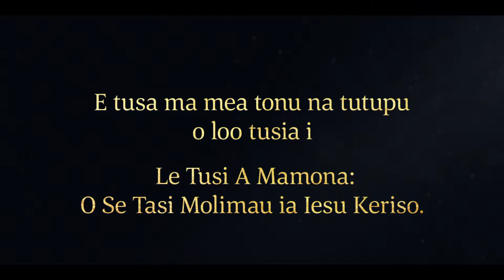Ua laveaiina e le Alii Nifae mai Ona Uso Fouvale | 1 Nifae 7:6–22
A o agai atu atalii o Liae ma le aiga o Isamaeli i le vao e faatasi ma Liae ma Sarai, na amata ona le faamalieina nisi o le vaega ma mananao ai e toe foi atu i o latou olaga tuai i Ierusalema.  Aemaise lava Lamana ma Lemuelu ua oo ina feitai tele ia Nifae ma saisai o ia i maea ina ia mafai ai ona la tuuina o ia e ‘aina e manu feai i le vao. Ua faatino e Nifae lona faatuatua i le Atua, ma matala ai faavavega maea mai ona lima ma vae. Ua aioi atu tagata patino o le aiga o Isamaeli ia Lamana ma Lemuelu ia tuu lo la fouvale ma faatoese atu, lea na mulimuli ane la faia. Ua faamagalo e Nifae i laua, ma faaauau ai le malaga a le vaega e faatasi ma Liae ma Sarai i le lotoa o le la faleie.

E faatatau i le 1 Nifae 7:6–22:
6 Ma sa oo ina matou malaga i le vao, faauta o Lamana ma Lemuelu, ma le toalua o afafine o Isamaeli, ma atalii e toalua o Isamaeli ma o laua aiga, ua fouvale ia te i matou; ioe, ia te aʼu, o Nifae, ma Sama, ma lo latou tamā, o Isamaeli, ma lana avā, ma isi ona afafine e toatolu.
7 Ma sa oo i lea fouvalega, sa latou mananao ai e toe foi atu i le laueleele o Ierusalema.
8 Ma o lenei, o aʼu, o Nifae, ona o loʼu faanoanoa ona o le maaa o o latou loto, o lea na ou tautala atu ai ia te i latou, ua ou fai atu, ioe, ia Lamana lava ma ia Lemuelu: Faauta, o oulua o oʼu uso matutua, ma ua faapefea ona oulua maaa tele i o oulua loto, ma tauaso tele i o oulua mafaufau, ua oulua manaomia ai aʼu, lo oulua uso laitiiti, ona tatau ona tautala atu ia te oulua, ioe, ma fai se faataitaiga mo oulua?
9 Pe ua faapefea ea ona oulua lē faalogo i fetalaiga a le Alii?
10 Pe ua faapefea ea ona galo ia te oulua sa oulua vaai i se agelu a le Alii?
11 Ioe, ma ua faapefea ea ona galo ia te oulua mea tetele na faia e le Alii mo i tatou, i le laveaiina o i tatou mai lima o Lapana, ma ina ia tatou maua ai foi talafaamaumau?
12 Ioe, ma ua faapefea ona galo ia te oulua e mafai e le Alii ona fai mea uma e tusa ai ma lona finagalo, mo le fanauga a tagata, pe afai latou te faaaoga le faatuatua ia te ia? O le mea lea, ia tatou faamaoni ia te ia.
13 Ma afai tatou te faamaoni ia te ia, tatou te maua le laueleele o le folafolaga; ma o le a outou iloa i se taimi o i lumanai o le a faataunuuina lava le fetalaiga a le Alii e uiga i le faaumatiaga o Ierusalema; ona e ao ina faataunuuina mea uma na fetalai mai ai le Alii e uiga i le faaumatiaga o Ierusalema.
14 Aua faauta, ua lata ona lē toe taumafai o le Agaga o le Alii ia te i latou; aua faauta, ua latou teena perofeta, ma ua latou lafoina Ieremia i le falepuipui. Ma sa latou saili e aveese le ola o loʼu tamā, ua oo ai ina latou tuli ese o ia mai le laueleele.
15 O lenei faauta, ou te fai atu ia te outou afai tou te foi atu i Ierusalema o le a outou fano foi faatasi ma i latou. Ma o lenei, afai tou te filifili i ai, o atu i luga i le laueleele, ma ia manatua upu ua ou tautala atu ai ia te outou, afai tou te o atu o le a outou fano foi; ona ua faapea ona uunaia o aʼu e le Agaga o le Alii e tatau ona ou tautala atu ai.
16 Ma sa oo ina ua uma ona tautala atu o aʼu, o Nifae, i nei upu, i oʼu uso, sa laua feitai ia te aʼu. Ma sa oo ina fetagofi mai o laua lima ia te aʼu, aua faauta, sa laua feitai tele, ma laua noatia aʼu i maea, aua sa laua saili e aveese loʼu ola, ina ia latou tuu aʼu i le vao ia ʼaia e manu feai.
17 Peitai sa oo ina ou tatalo atu i le Alii, ua ou fai atu: Le Alii e, e tusa ma loʼu faatuatua ia te oe, sei e laveaia aʼu mai lima o oʼu uso; ioe, foai mai ia te aʼu le malosi ia mafai ai ona ou motusia o nei maea ua noatia ai aʼu.
18 Ma sa oo ina ua ou fai atu ia upu, faauta, sa matala ese maea mai oʼu lima ma oʼu vae, ma ou tu i luma o oʼu uso, ma ou toe tautala atu ia i laua.
19 Ma sa oo ina laua toe feitai mai ia te aʼu, ma taumafai e fetagofi mai o laua lima ia te aʼu, ae faauta o se tasi o afafine o Isamaeli, ioe, ma lona tinā foi, ma se tasi o atalii o Isamaeli, sa aioi atu i oʼu uso sa oo ina latou faamalūlūina o laua loto; ma sa laua tuu ai lo laua taumafai e aveese loʼu ola.
20 Ma sa oo ina laua faanoanoa ona o lo laua amioleaga, sa oo ina laua ifo mai i oʼu luma, ma aioi mai ia te aʼu ia ou faamagalo atu ia te i laua mo mea na laua faia e faasaga mai ia te aʼu.
21 Ma sa oo ina ou faamagalo moni atu ia te i laua i mea uma sa laua faia, ma sa ou apoapoai atu ia te i laua ia laua tatalo atu i le Alii lo laua Atua mo se faamagaloga. Ma sa oo ina faapea ona laua faia. Ma ina ua uma ona laua tatalo atu i le Alii sa toe alu la matou malaga agai i le faleie o lo matou tamā.
22 Ma sa oo ina matou o ifo i lalo i le faleie o lo matou tamā. Ma ina ua mavae ona o ifo o aʼu ma oʼu uso ma le ʼauʼaiga uma o Isamaeli i lalo i le faleie o lou tamā, sa latou avaʼe le faafetai i le Alii lo latou Atua; ma sa latou osi atu taulaga ma taulaga mu ia te ia.